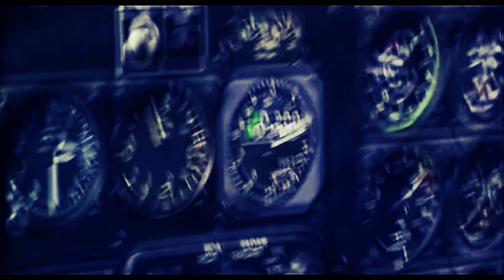the miracle of the andes || preview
quality sucks, i know...